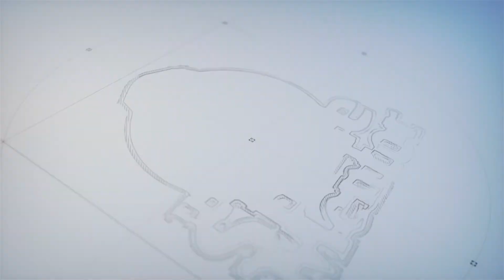"All-On-4 to 6" Patients | Sean | Enjoyed Being Part of This Project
“Other than how wonderful Dr. Iskandar's been it's been a joy to do this, you and your crew make everything so not just comfortable, you make it enjoyable and fun and you just add to the pleasure of the whole experience.” ~Sean